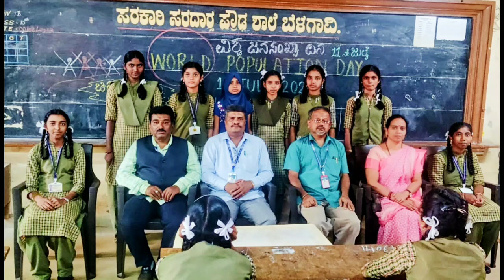World Population Day Govt Sardars High School Belgaum